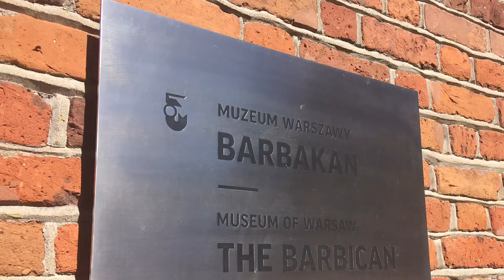My travel log book : Warsaw (1)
The city with thousand stories. Walls and walls and statue of a little girl starring at the passers by. Every corner has a story to tell. More about Warsaw in my next few videos.